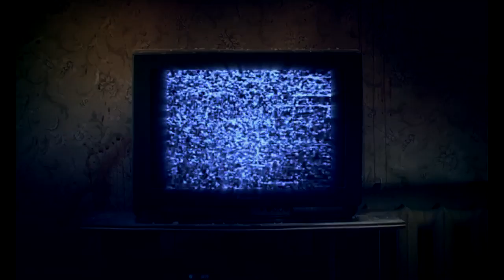Receptor Room 302 Official Video